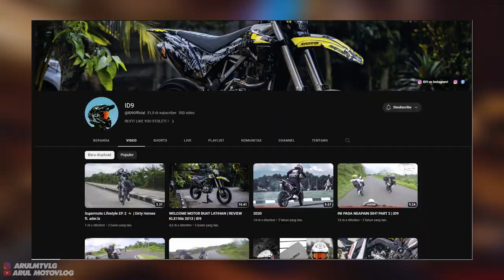JAKARTA PENUH SAMA MOTOR KEBUN!!! | JAKARTA SUPERMOTO SUNDAY 2023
Alat Recording :
1. Gopro Hero 10 Black
2. Media Mod Original Gopro Hero 10
3. Mic Eksternal dacosta
4. Helm RSV FF500